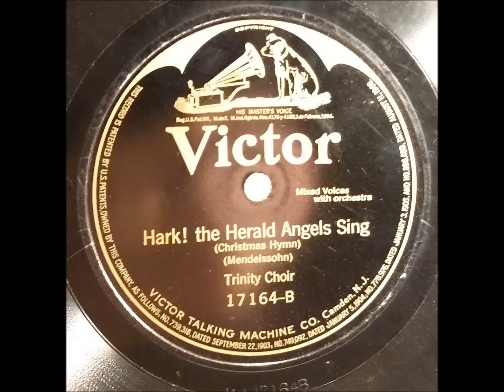Hark The Herald Angels Sing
Victor disc 17164B "Hark The Herald Angels Sing," recorded October 16, 1911. Played on my 1904 Columbia Type AH Disc Graphophone.